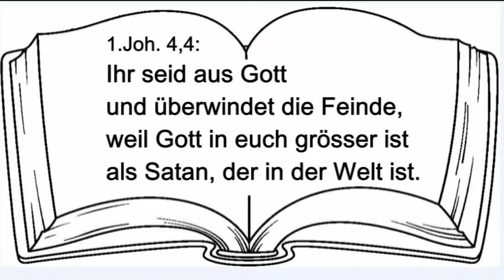56 Richter 1, Debora, Gideon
Richter 1-9

Zum Auswendiglernen: 1.Joh. 4,4: Ihr seid aus Gott und überwindet die Feinde,
weil Gott in euch grösser ist als Satan, der in der Welt ist.

Halleluja! Er ist Sieger,
Täglich laut verkünd,
Dass der Retter triumphierte
Über Tod und Sünd.
Sags, wo immer du bist,
Dass der Herr der Sieger über
Alle Feinde ist.